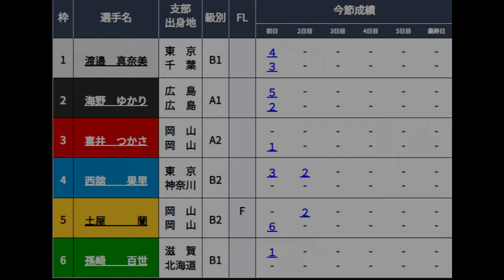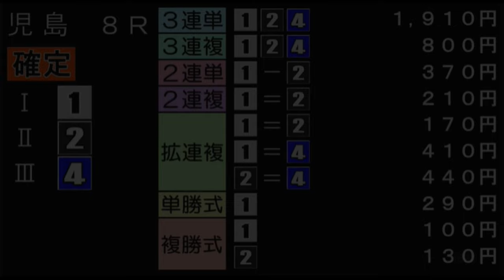【児島競艇】近況絶好調②海野ゆかりVS止められるか？③喜井つかさ①渡邉真奈美⑥孫崎百世ら5選手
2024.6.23児島競艇2日目8R
①渡邉真奈美②海野ゆかり③喜井つかさ④西舘果里⑤土屋蘭⑥孫崎百世